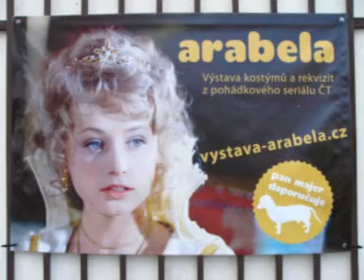2009_05_03 Bouzov 2